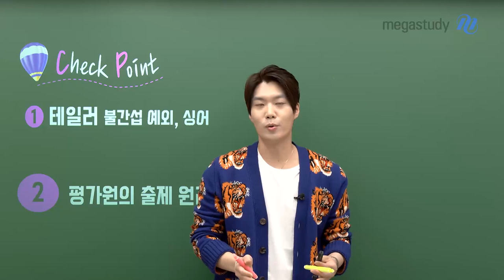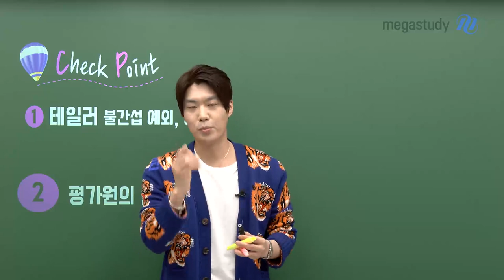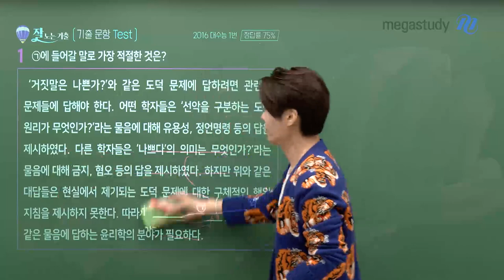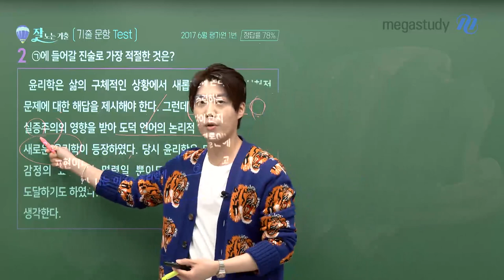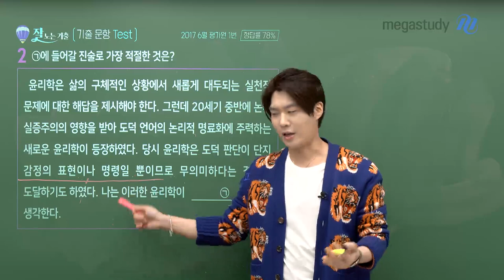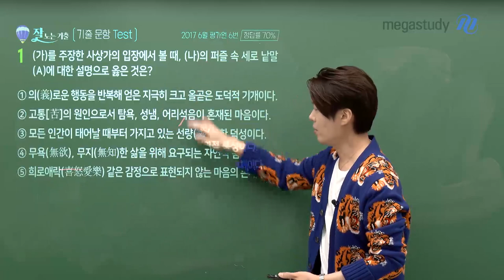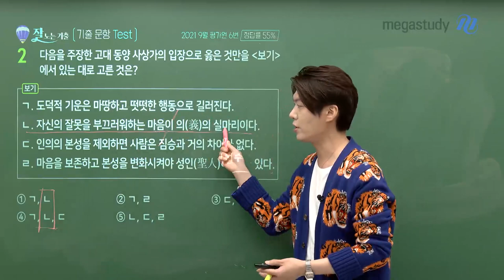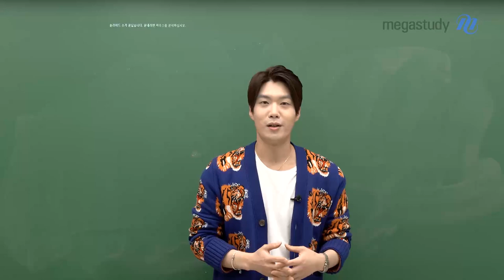[메가스터디] 윤리 김종익 쌤 - 평가원 출제 원리에 딱 맞는 학습법!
3 월 학평, 어떠셨나요?
결과에 연연하지 말고, 앞으로 우리가 해야할 일에 집중합시다.
종익쌤이 알려주는 평가원 출제 원리에 딱 맞는 학습법!

단순히 기출 문제를 풀고 답을 맞히는 기출 학습 금물!
문제를 보고 스스로 평가원 출제 원리를 파악할 수 있도록 공부해야 합니다.

- 윤리 김종익 선생님의 더 많은 영상이 궁금하다면?